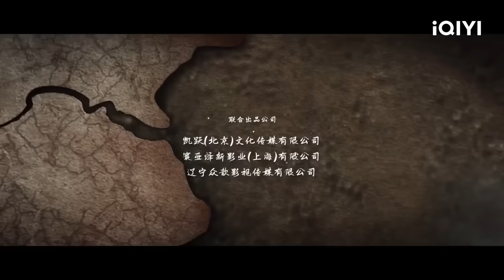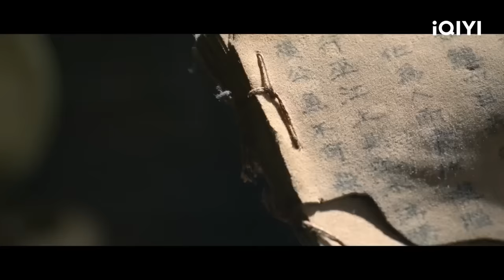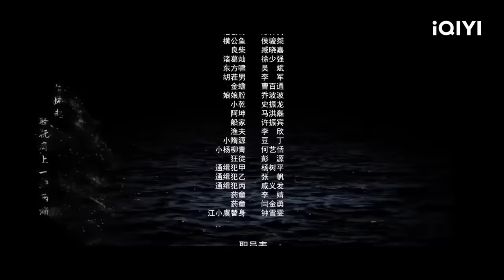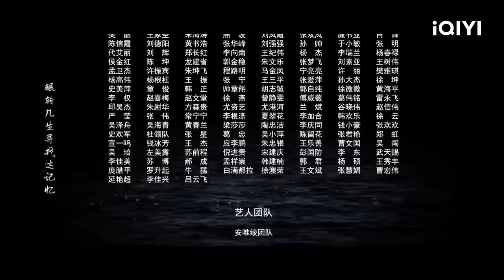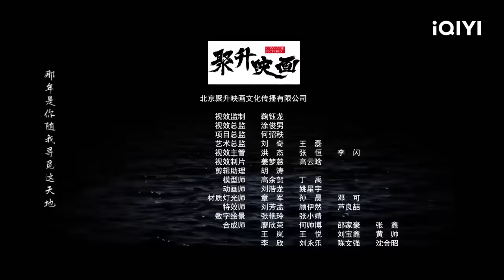【Multi Sub】《长江妖姬》/ Elves in Changjiang River 书生求学误入鱼妖“鸳鸯火锅”陷阱 书生妖姬长江绝恋【动作 奇幻 | 安唯绫 林柏叡 | iQIYI功夫影院】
【内容简介】
长江之水，始于昆仑，终于东溟，万物得江水滋养化为妖灵者不可计数，进京求学的书生隋源误入锦鲤鱼妖江小虞的“鸳鸯火锅”陷阱，爱上了她，镇妖师东方行云救下隋源，却发现这一切都是上古凶兽横公鱼在暗中作祟，江水沸腾，民不聊生，一场拯救苍生与爱恋之战在乌江之上打响……